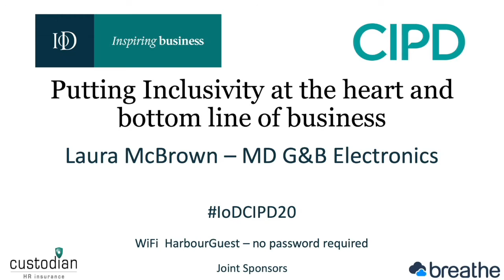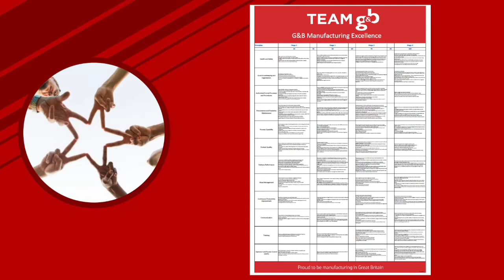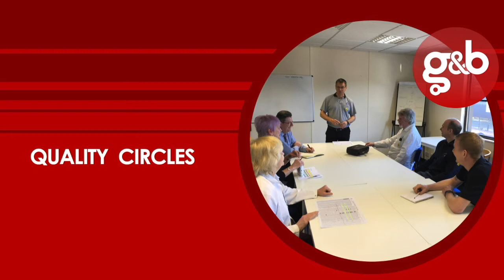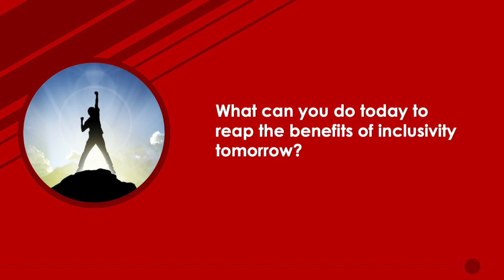IoDCIPD20 Laura McBrown, MD of G&B Electronics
Laura McBrown, MD of G&B Electronics talks at IodCIPD20 on 18 Feb 2020 about practical implementation of Inclusivity approaches in her business IoDSurrey Manufacturing Ambassador